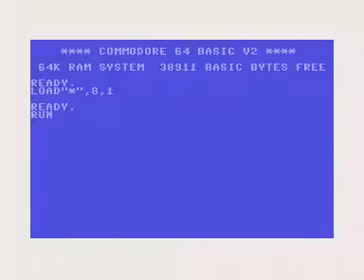C64 Longplay [1834] Balloon Samurai